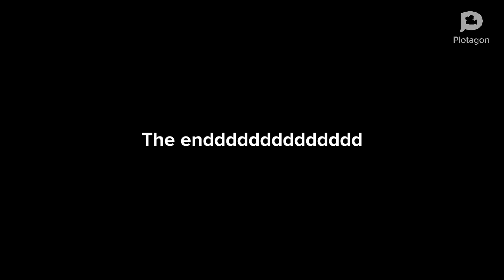Tyrunt gets slapped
Im tried of noting about the poop guys its getting old but it is not meant to make fun of any race even the pee guy